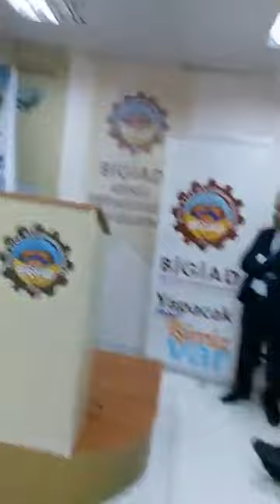BİGİAD Olağan Üstü Kurul Toplantısı